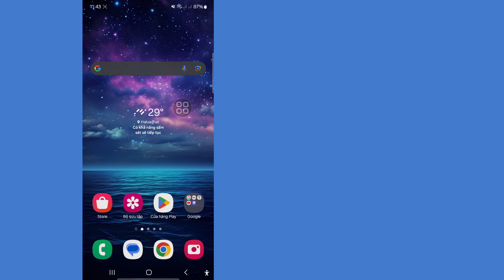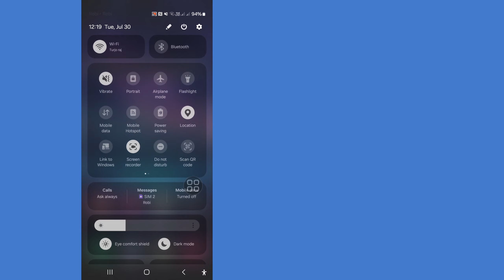Cách sửa lỗi tin nhắn thoại Messenger không phát 2024 | Tin nhắn thoại không tải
Trong video này, tôi sẽ chỉ cho bạn cách sửa lỗi tin nhắn thoại Messenger không hoạt động 2024 | Tin nhắn thoại không tải. Đây là phương pháp rất đơn giản và dễ thực hiện. Vì vậy, đừng quên xem hết video. Bạn sẽ học cách sửa lỗi tin nhắn thoại Messenger không phát 2024 | Tin nhắn thoại không tải. Thật đơn giản và dễ thực hiện trên điện thoại của bạn

Nếu bạn đang tìm kiếm video về Cách sửa lỗi tin nhắn thoại Messenger không phát 2024 | Tin nhắn thoại không tải, thì đây là video đó!

Nếu bạn có bất kỳ yêu cầu hướng dẫn nào, hãy cho tôi biết trong phần bình luận! Tôi sẽ thực hiện cho bạn trong vòng 1 ngày.